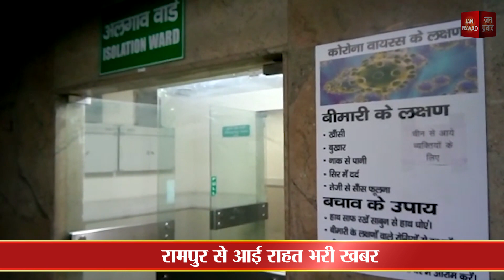UP में बढ़ रही Corona मरीजों की संख्या | जंग जीतने वालों का हुआ स्वागत | Breaking News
यूपी में कोरोना के बढ़ रहे हैं मामले
यूपी में 2931 हुई कोरोना मरीजों की संख्या
वायरस से 60 लोगों की जा चुकी है जान
कोरोना की मार से सर्वाधिक बेहाल है आगरा
आगरा में अब तक 650 संक्रमित लोग
ग्रेटर नोएडा से आई सुखद तस्वीरें
कोराना के 7 मरीजों को किया गया डिस्चार्ज
कोरोना से जंग जीतने वालों का हुआ स्वागत
गौतम बुद्ध नगर में मिले 13 नए केस
जिम्स अस्पताल के कर्मचारियों ने किया प्रदर्शन
रेड जोन की ओर बढ़ रहा बहराइच
बहराइच में कोरोना के दो और पॉजिटीव मरीज
रामपुर से आई राहत भरी खबर
रामपुर में पहली बार कोरोना में गिरावट